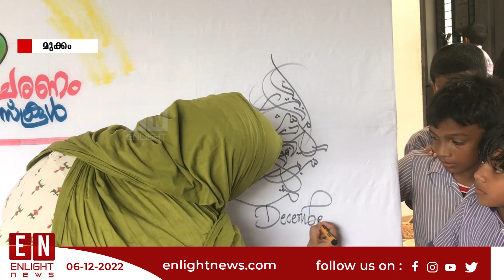ലോക ഭിന്നശേഷി ദിനാചരണം വിവിധ പരിപാടികളോടെ ആചരിച്ചു